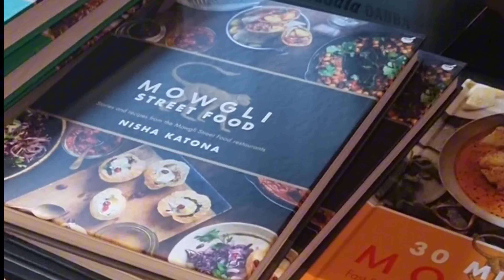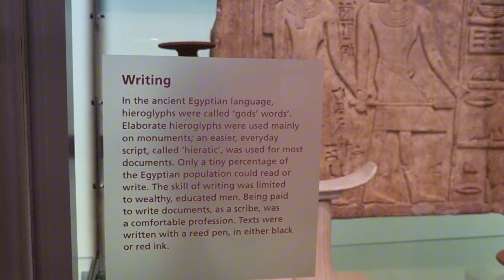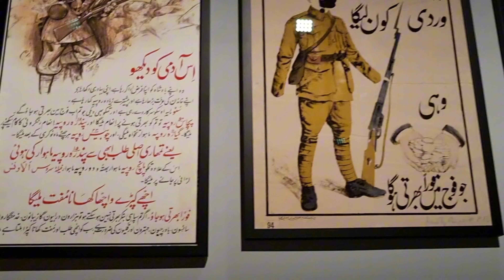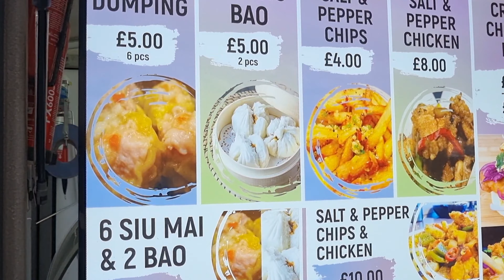Manchester Museum | Manchester se wapsi | Egyptian mummies😱😱 | 4.5 million old objects | Dinosaur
I am gonna share with you a brief visit we did to Manchester Museum. The collection includes Pharoah mummies of Egypt, and the belongings of people from 4000 years BC